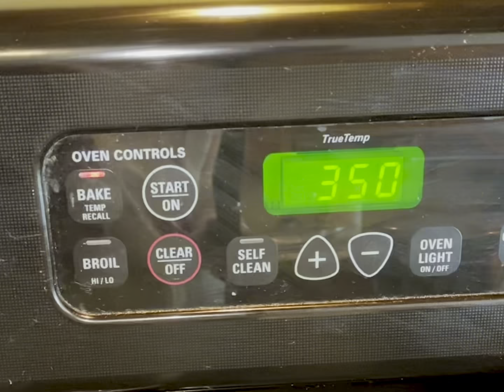How To Make: Cream Rolls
Ingredients:

Dough:
- 1 package of frozen, pre-made puff pastry, thawed
- 1/2 stick of unsalted butter, melted

Filling:
- 1 cup heavy cream
- 3 tablespoons powdered sugar
- 1 1/2 teaspoons vanilla extract

Garnish:
- Powdered sugar
- Crushed pistachios

Directions:

Preheat your oven to 350 degrees Fahrenheit. Take out a sheet of puff pastry dough. Cut it into approximately 1/2 inch thick strips. Butter your pastry mold (I used a cone shape and a cannoli shape) to prevent the dough from sticking. Wrap a strip of the dough around the mold. Brush with melter butter and bake for 20 minutes, flipping halfway. Remove from the oven and let cool. While your pastry is cooling, to a bowl add the heavy cream, 3 tablespoons of powdered sugar, and your vanilla extract. Beat for 1-2 minutes or until thick. Add the cream filling to a piping bag and fill your dough once it has cooled and been removed from the mold. Garnish with powdered sugar and crushed pistachios if you'd like and enjoy!